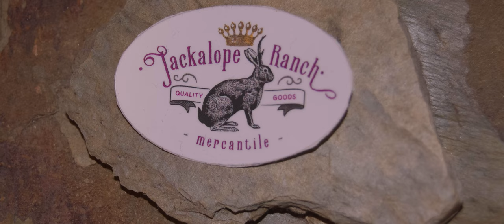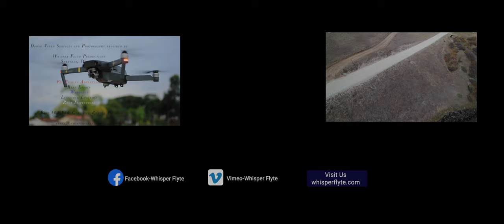Getting Better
This channel is about Wyoming, the Bighorn Mountains, and other places we visit outside the state of Wyoming